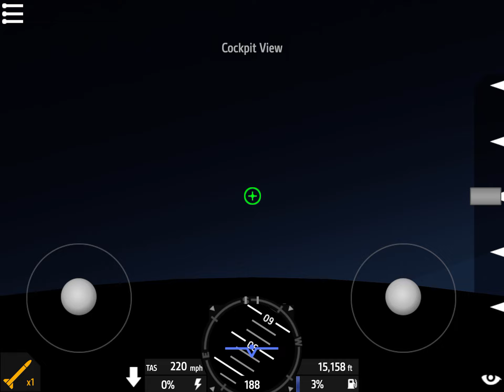TWA flight 800 in simple planes ( rip people in twa flight 800 )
Game simple planes
Download plane twa 800
Made by Noobie fun world
Upload Noobie fun world
Soon Pan am and KML